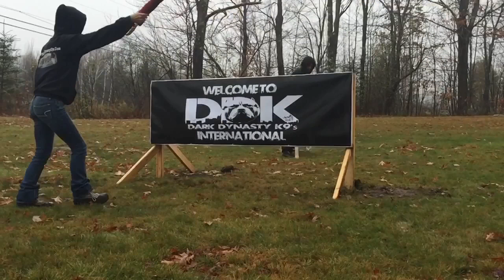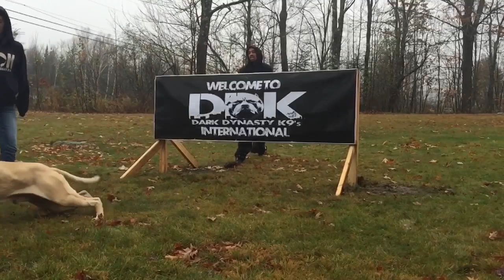OMG he's bigger then my couch